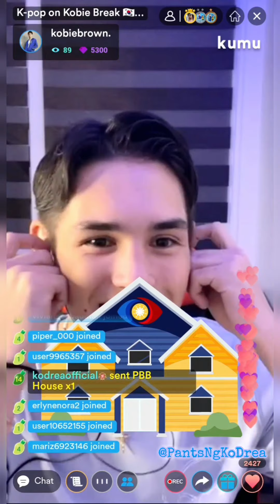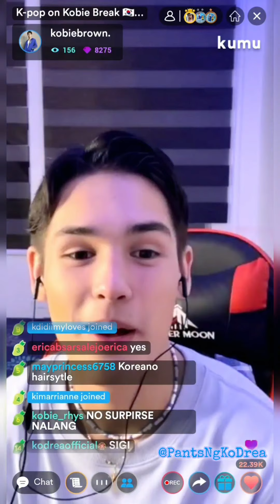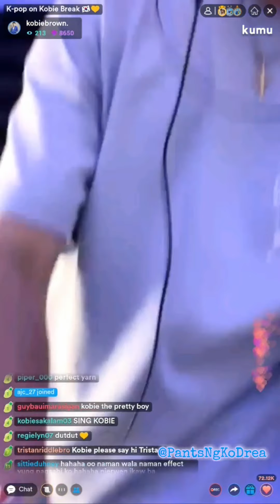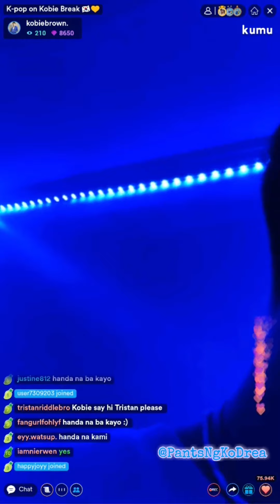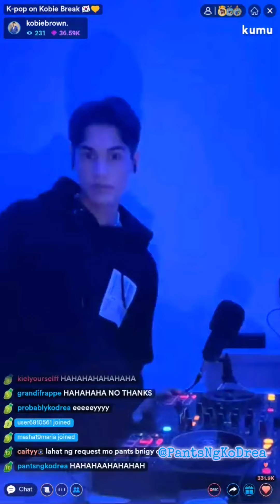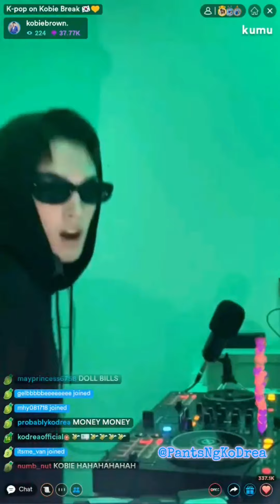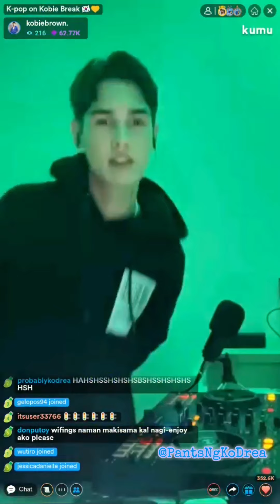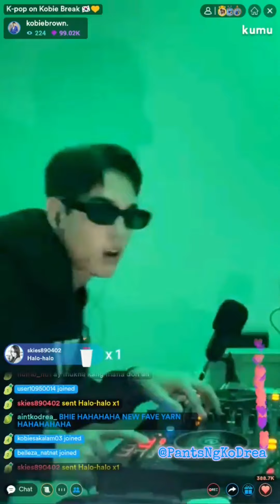K-POP ON KOBIE BREAK | K-POP DJ MIX PART 1 (SEPTEMBER 22, 2021)